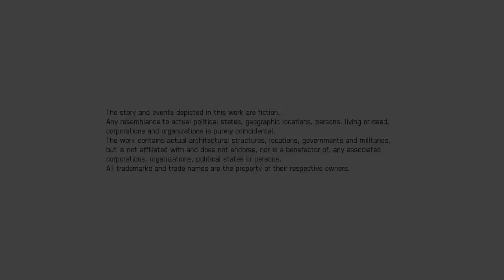ACE COMBAT™ 7: SKIES UNKNOWN 2nd Mission